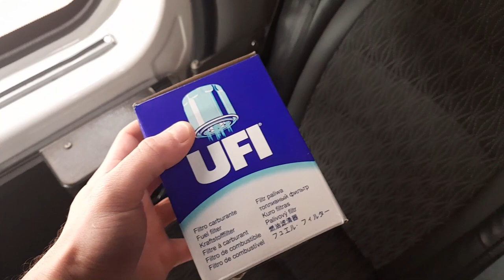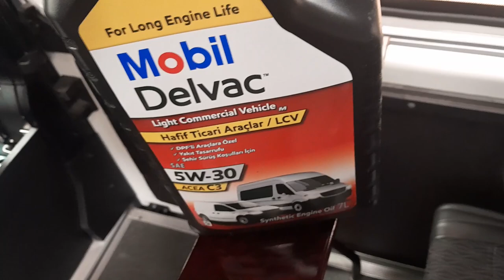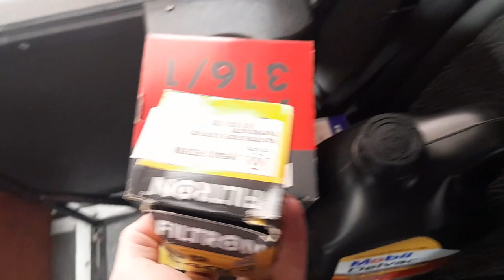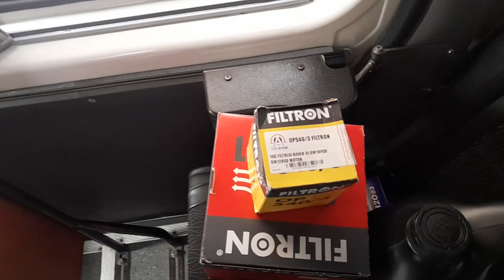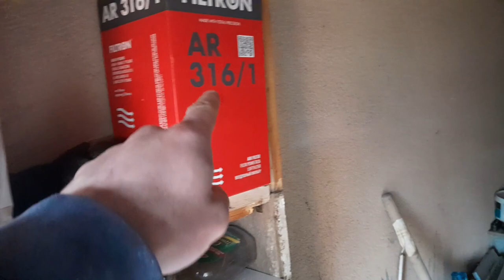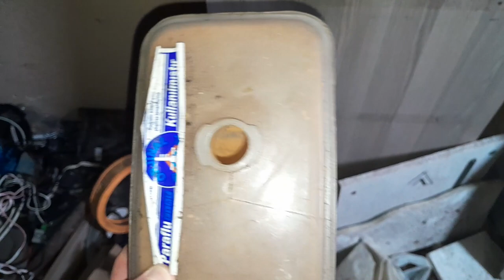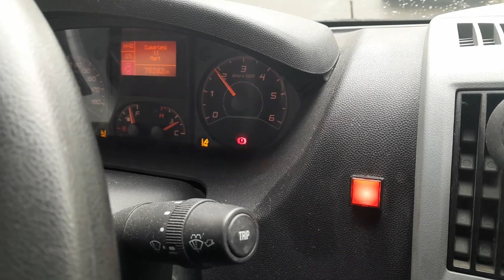ARACIMIZIN BAKIMLARINI YAPTIK PEUGEOUT BOXER YAĞ VE MAZOT FİLTRESİ DEĞİŞİMİ BUGUN TAMİRCİYİZ (:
Merhabalar
Kanalımıza Hoşgeldiniz.

 Evet bugun aracımızın bakımlarını yaptık aynı zamanda eğlenceli dakikalar geçirdik hava soğuk olmasaydı dahada eğlenirdik ama havanın etkisiyle çok fazla aksiyon alamadık ama yine eğlendik aynı zamanda işimizi yaptık.